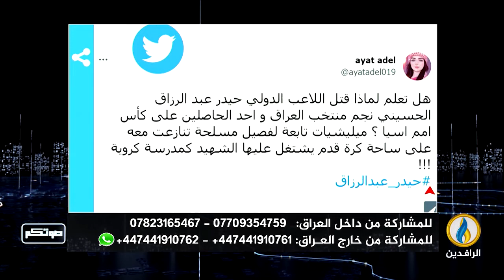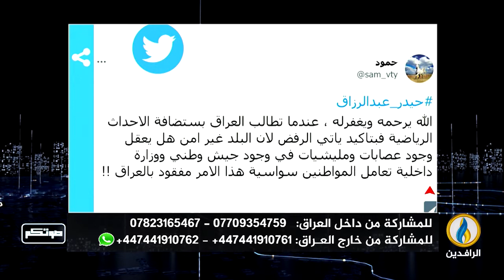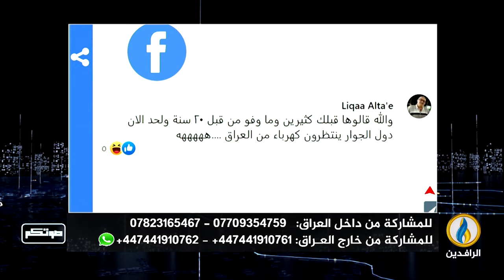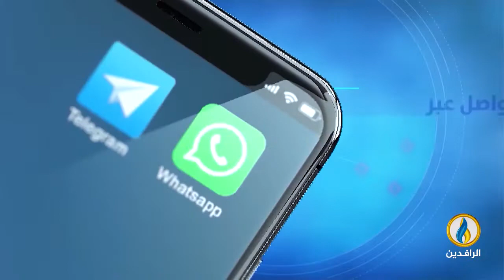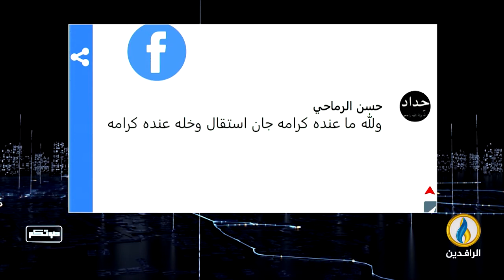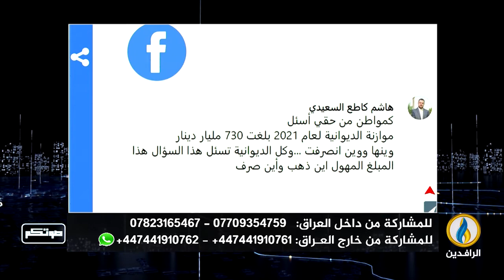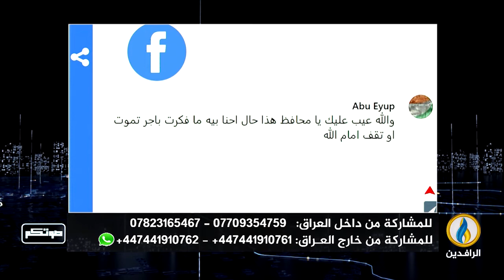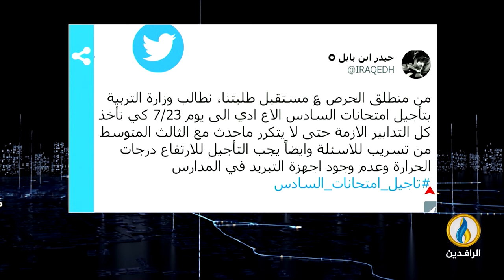صوتكم | 5 - 6 - 2022